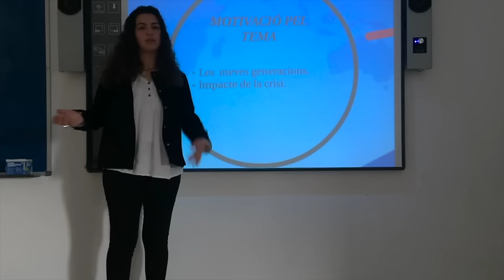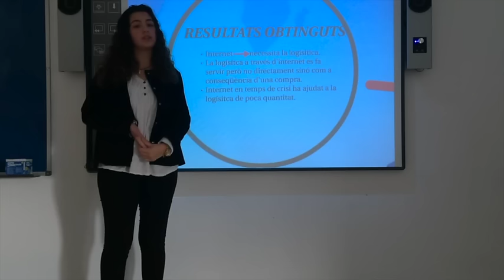Congrés CRACS 2016 - Montse Bofill Prieto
Treball de recerca “La logística en temps de crisi”, realitzat per Montse Bofill Prieto (Les Alzines - Girona)

Aquest és un dels 30 vídeos seleccionats a l’edició de 2016 del Congrés de Recerca d’Alumnes de Centres de Secundària (CRACS), una trobada per a alumnes de 2n de Batxillerat impulsada per la Universitat de Girona.

Si t’ha agradat l’explicació d’aquest treball de recerca, vota-la! Rebrà el PREMI DEL PÚBLIC el vídeo que obtingui més “M’agrada” en aquesta mateixa pàgina de YouTube, des del 29 de febrer fins al 14 de març de 2016.

Aquest premi està patrocinat per la Fundació Princesa de Girona (FPdGI) i està dotat amb 500 euros, que s’aplicaran com a descompte a la matrícula del curs 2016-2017 a la Universitat de Girona. La dotació econòmica dels premis s’aplicarà com a descompte a la matrícula 2016-17 de 1r curs de qualsevol estudi oficial que s’imparteixi a la UdG.